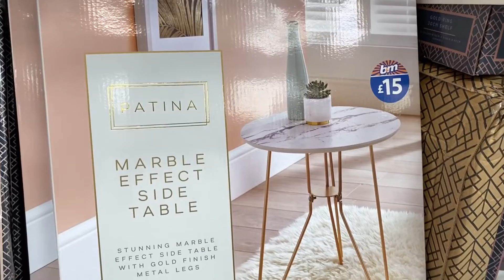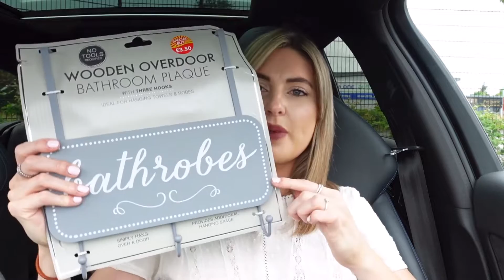B&M HOME COME SHOP WITH ME & MINI HAUL || New in B&M Home July 2021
Todays video I visited B&M home store! This is a come shop with me to B&M style video, I had a quick stop on my holiday and couldn't not share all the new in B&M home things with you! I hope you enjoy my B&M haul at the end too! Also a Vlog of this holiday will be up soon too!

COCO & EVE - ROSIET (10%OFF )
LATEST IN BEAUTY - LBFEBPP (FREE DELIVERY)
Shop my brand! (clothing, apparel and Pet Friendly Candles)

EVERYDAY MAKEUP FAVS👇
By Terry cc cream (shade sunny)
Tan luxe serum
DIOR Face & Body Foundation
Elf Camo Concealer
Charlotte Tilbury Brow gel
Eyeshadow palette ( comes as a set )

Filming setup 👇
Tripod for light
Tripod for camera

Love Rosie 💋